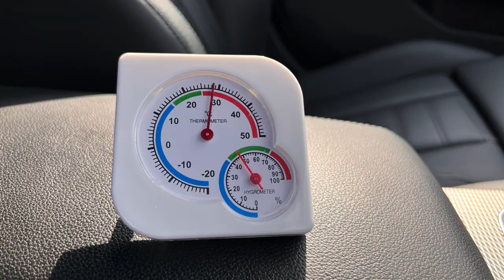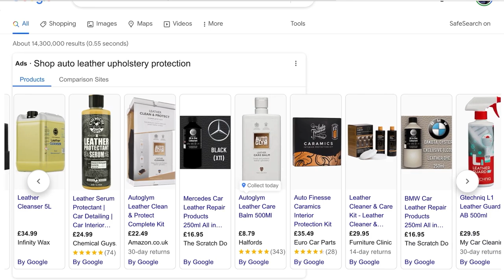Cleaning Car Leather Seats AMAZING RESULTS | 10 Different Products Compared!!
The first in a two part video exploring what dedicated leather cleaners can offer in terms of cleaning ability and versatility , including some new application methods and stretching the products limitations, it’s been months in the making, I hope you enjoy it , please consider subscribing so you’ll be notified when the second part will be uploaded.

Product prices as at time of recording June 2022, from lowest to most expensive

AutoGlym               £6.49 500ml
Autoglanz               £6.97 500ml
OCD finish              £4.54 250ml
Anachem                £9.99 500ml
Squid Ink                £9.99 500ml
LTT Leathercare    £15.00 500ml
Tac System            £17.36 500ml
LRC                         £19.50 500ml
Carbon Collective  £9.52 200ml
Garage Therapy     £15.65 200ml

Links to products used in the video

AutoGlym leather cleaner

County Detailing Supplies GMD10
Leather Repair Company GMDETAILS10

Amazon Links for recommended products

AUTOGLYM POLAR BLASTER

AUTOGLYM POLAR BLAST FOAM

WHITE DRILL BRUSHES

KÄRCHER K4

KÄRCHER K4 Compact

KÄRCHER K5 Compact

KARCHER WD3P wet vac

ANGLED QUICK RELEASE EXTENSION 1/4''

KÄRCHER 15M HOSE

SHORT TRIGGER GUN (KÄRCHER K FIT)

MTM SGS35 STAINLESS STEEL GUN

 MTM HYDRO PF22 SNOWFOAM LANCE

WARM AIR DRYER FOR ALLOYS AND CREVICES

EZ SMALL WHEEL BRUSH

EZ LARGE WHEEL BRUSH

Interior Scrub Pads 4 pack

RECORDING EQUIPMENT

APPLE IPHONE
PHONE HOLDER
MANFROTTO MINI TRIPOD

If you loved this video and you want to help support the channel, you can do so from even £1 by clicking on the support tab in linktree, thank you for your continued support 🎥